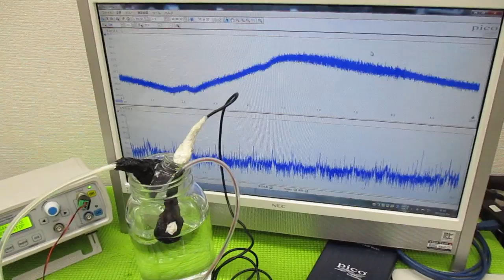超音波と表面弾性波（オリジナル超音波システムの開発技術） ultrasonic-labo